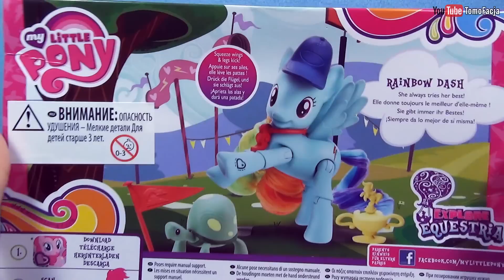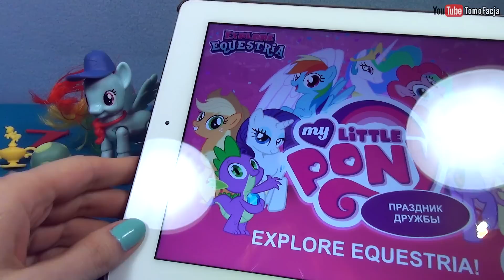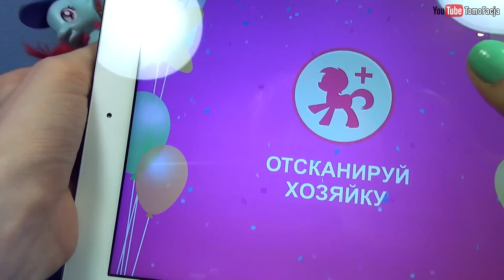Шарнирная Рейнбоу Дэш - обзор игрушки Май Литл Пони (My Little Pony)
Обзор игрового набора My Little Pony Explore Equestria - "Рейнбоу Дэш с подвижными ножками" (с артикуляцией). Набор для обзора предоставлен интернет-магазином Ссылка на страницу набора